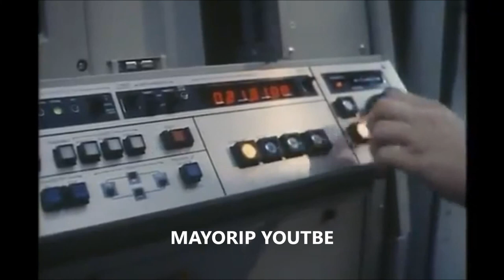BBC The Money Programme 1982 Video Wars